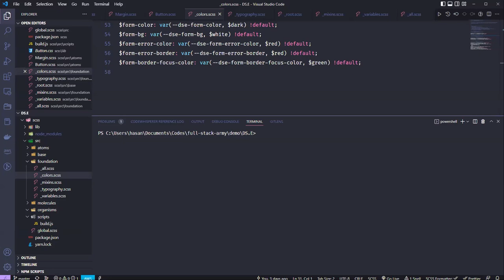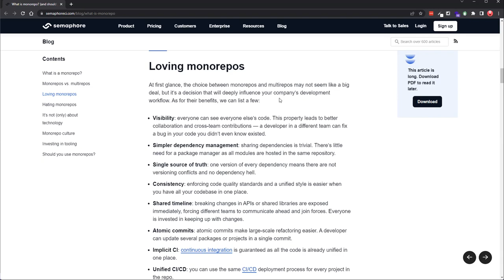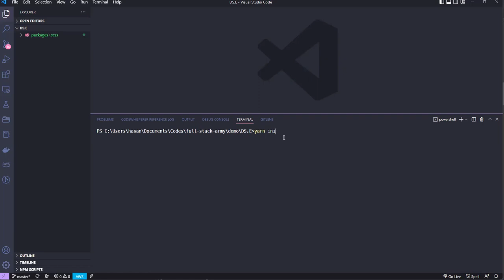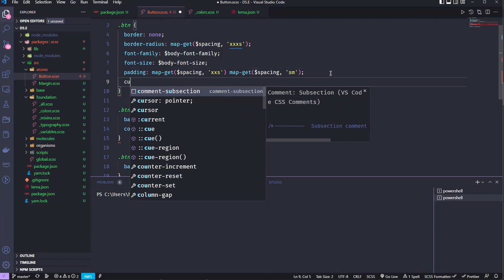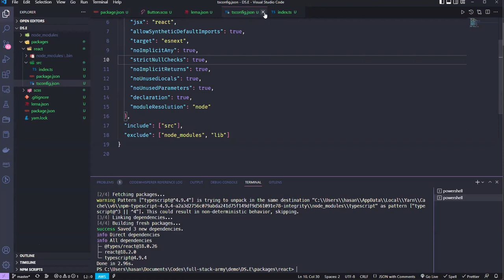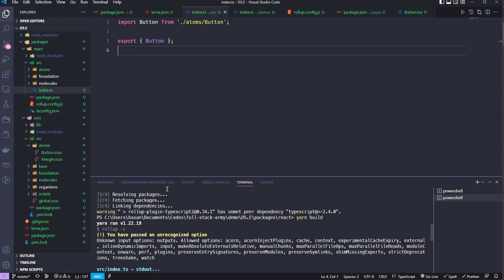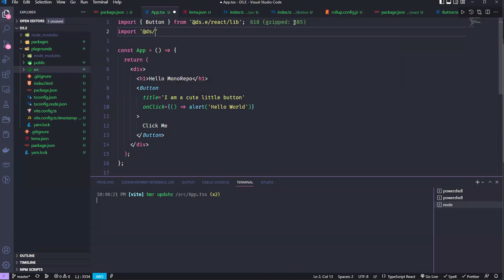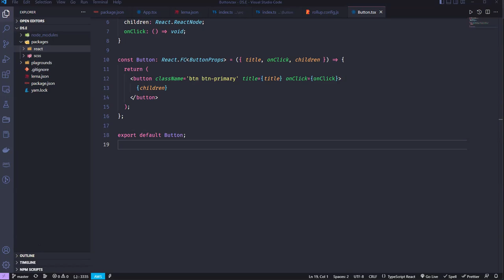Lecture 82: Setup Mono Repo with Two Packages | Full-Stack Army | Stack Learner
# Class 082

0:00 Intro
0:18 Starts
3:32 Ruby on Rails
10:57 Topic
13:00 Mono Repo
24:46 Pros
30:10 Cons
33:03 Monorepo tools
36:06 Lerna
52:12 Running Commands
1:00:37 React TS Button Atom
1:16:29 Rollup
1:23:28 Smart Config
1:25:25 Playground
1:33:51 Using Sass
1:42:09 Discussion